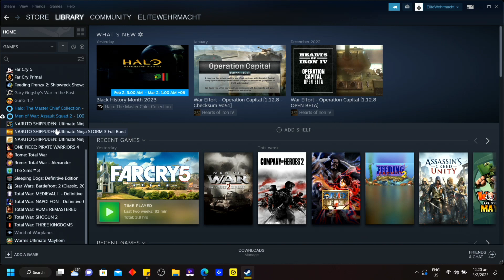Defense Grid: The Awakening Part 1 (Tower defense game PC)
How to deal with alien invasion properly!